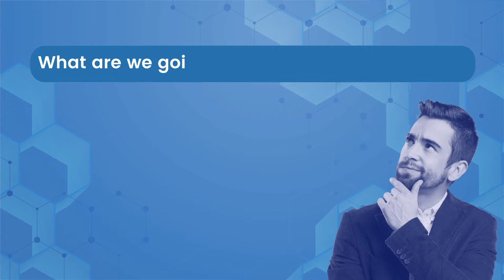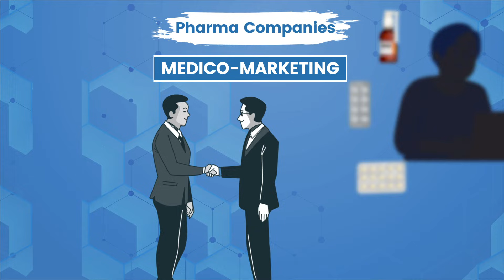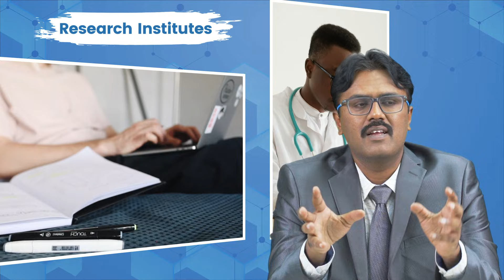You should seriously consider Pharmacology as a Career path!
Dr. Bharath Kumar VD, an esteemed expert in the field of Pharmacology, offers his invaluable insights on commonly asked questions regarding Pharmacology as a discipline and its viability as a postgraduate option after NEET PG. This enlightening video presentation provides an in-depth exploration of the intricacies and subtleties associated with this specialized field, empowering you to make a well-informed decision regarding your future career path. Don't pass up the chance to learn from the distinguished Dr. Bharath Kumar VD and expand your horizons within the realm of medicine.

Notes Next Edition by PrepLadder.